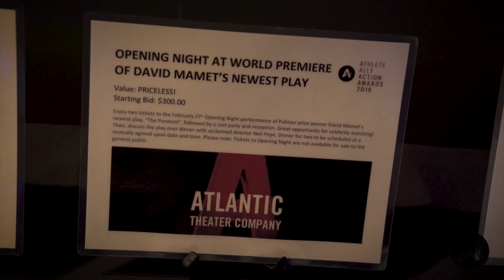Athlete Ally Action Awards 2017 Preview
Curious what it's like to attend the Athlete Ally Action Awards? Take a look at our 2016 event, and get prepared for an amazing 2017! Our 2017 Awards take place on October 3rd at the Dream Downtown hotel in New York City. You can find out more at actionawards.org.